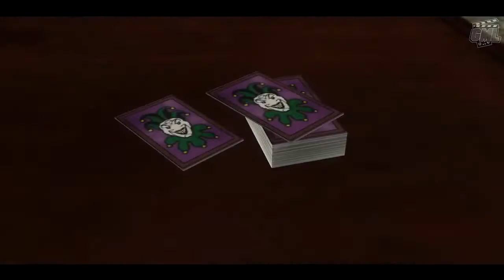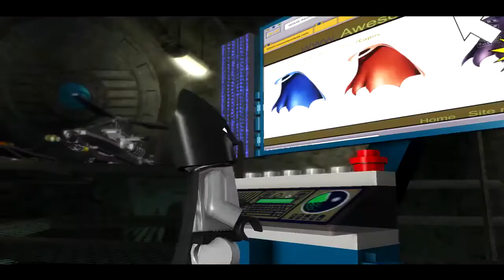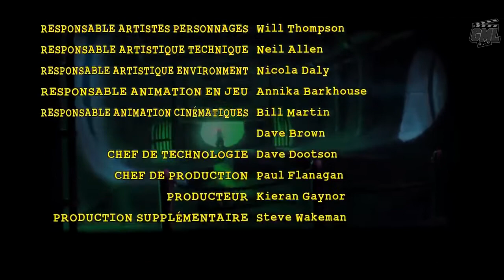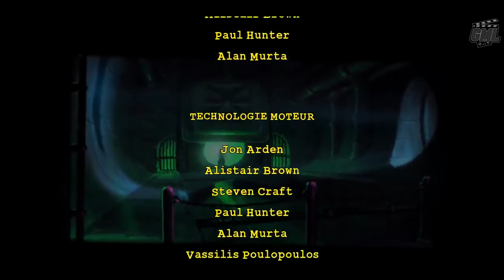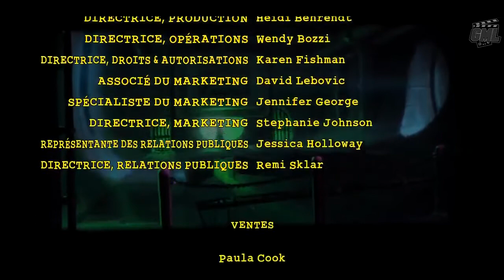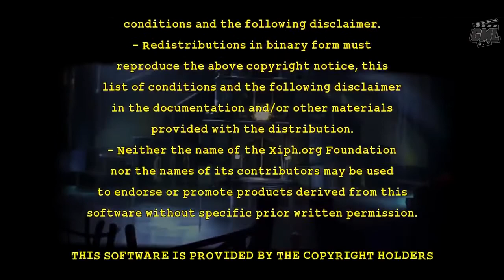Meilleurs Films Western De Tous Les Temps - Film Western COMPLET en Français